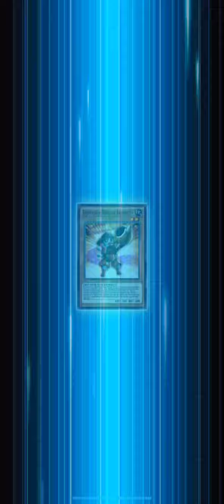Yu-Gi-Oh! Duel Links - Turbo Duel Grand Prix x Duel Board (Luna)